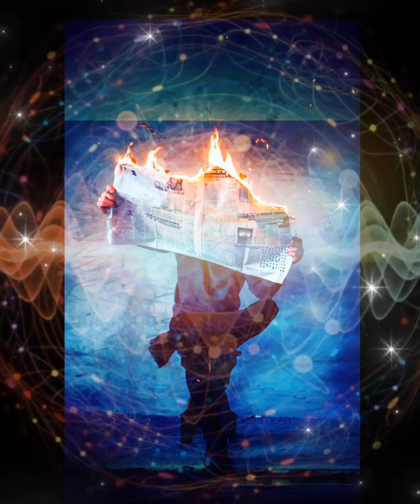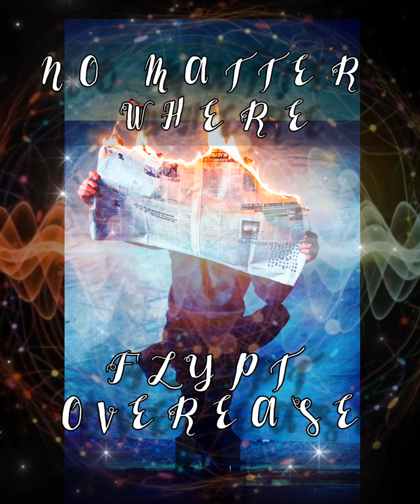NO MATTER WHERE